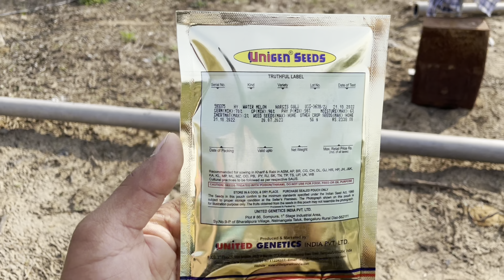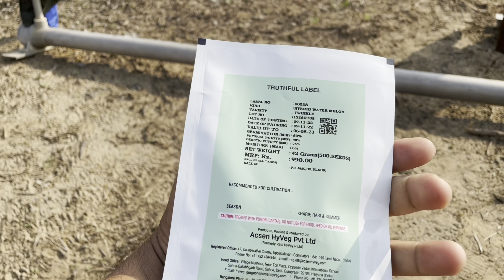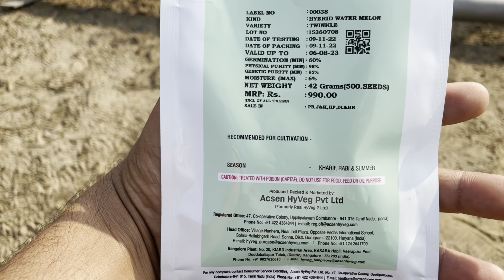तरबूज की ये किस्में लगाओ तो मिलेगी टॉप पैदावार। सबसे उप्पर ये ही है आज के दिन।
Mic :
Wireless Mic (Single Channel)
Wireless Mic (Two Channel)
Wired Mic (Single Channel)
Wired Mic (Two Channel)

Tripod Used

ये वीडियो देखने के बाद आप कोई प्रोडक्ट खरीदना चाहते हैं तो दिए  गए लिंक पर क्लिक करें

इनके इलावा और प्रोडक्ट खरीदना चाहते हैं तो इन लिंक्स पर क्लिक करें

रेनगन
• 1.25 इंच गन स्टैंड के साथ
• 1.25 इंच गन
• 1 इंच गन
• 1.50 इंच हेवी रेनगन
• 2 इंच गन विद स्टैंड
• 2 इंच गन
• स्प्रिंकलर 5 पिस सेट

मिल्किंग मशीन
• GODHAN Milking Machine GS-430 Oil Double Bucket Milking Machine* (30 to 35 Cows and Buffaloes)
• GODHAN Milking Machine GS-300 Oil Double Power Single Bucket Powepack Milking Machine* (25 to 30 Cows and Buffaloes)
• Swastik Single Cluster Milking Machine Cow Milking Machine - Red
• SHREERAM FIX MODEL MILKING MACHINE
• Single Bucket Cow Milking Machine
• Simply Milking Machine
• GODHAN Stainless Steel Milking Machine For Cow (4 to 5 Cows) 1 Piece GS-120 Silver Colour

टॉर्च लाइट

गार्डेनिंग टूल्स
• Home Tool Set 14 Pcs Gardening Tools
टूलबॉक्स कीट
• 145 Pieces Hand Tool Kit Set
• Piece Hex Socket And Wrench Set
• 40 in 1 Screw Driver Set PCS Automobile Motorcycle Tool Box
• Hand Tool Kit (Blue, 66 pieces)
• Bosch GSB Plastic 550W Corded Electric Mechanic Kit Professional Drill
कुछ विदेशी मशीन और टूल्स
• 112pcs Electric Tools Set Tool Kits
•  Professional Tool Kit with 13mm (550Watt) Heavy duty Impact Drill Machine (98 pcs set)
• Power Cut Saw
• Pruner Garden Shear
• FIELDSTAR Boston 4 Stroke Backpack Brush Cutter with Attachments
• High Pressure Washer
• Portable High Pressure Washer Pumps